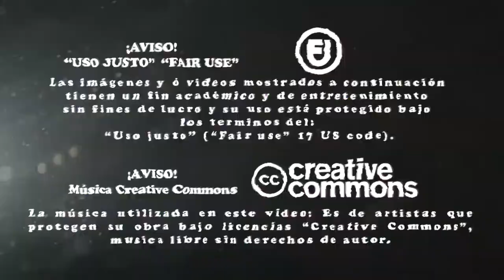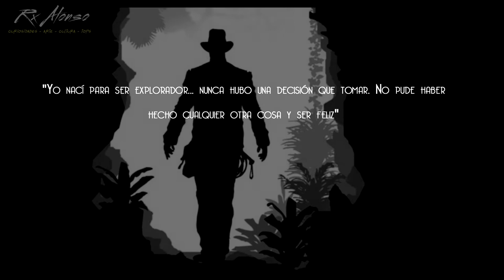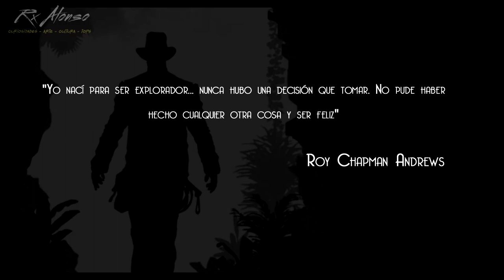ROY CHAPMAN ANDREWS - ¡EL VERDADERO INDIANA JONES! - VIDEO ENSAYO DOCUMENTAL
Video ensayo documental, el cual homenajea la vida y obra del desconocido aventurero que inspiró a Indiana Jones - Roy Chapman Andrews